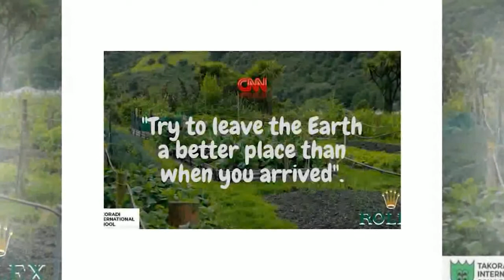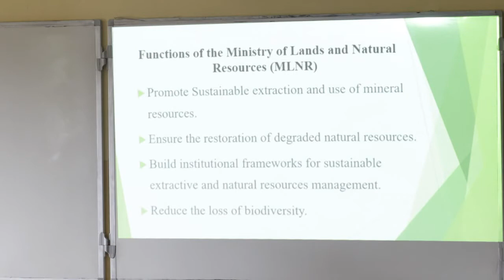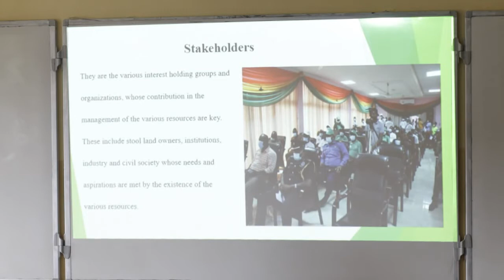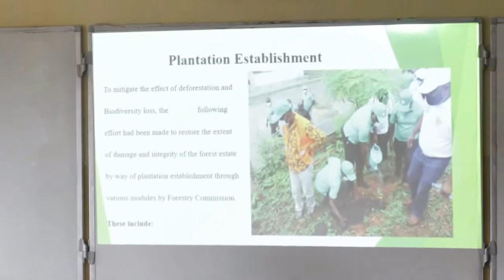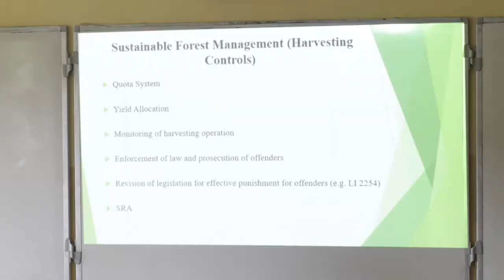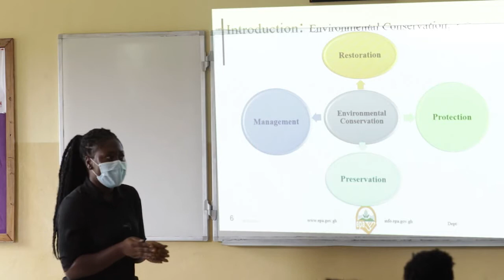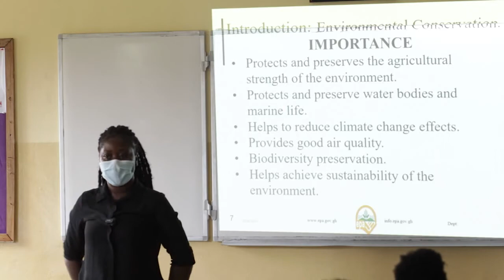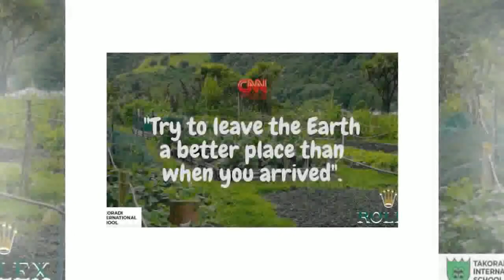CALL TO EARTH | TAKORADI INTERNATIONAL SCHOOL, GHANA VIDEO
CNN's CALL TO EARTH, TAKORADI INTERNATIONAL SCHOOL, GHANA, TAKORADI